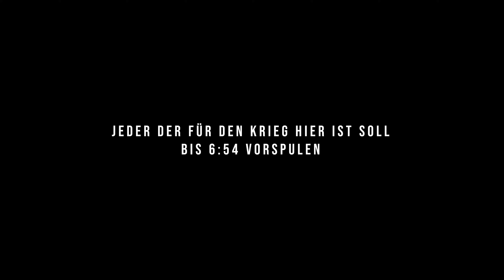Es hat sich Krieg ausgelöst auf der Klassenfahrt (es ekalierte) | Teil 2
Wer hat gesagt das Klassenfahrt langweilig ist? Wir sind mit der HTL Wien 10 nach Saalbach für's Ski fahren gefahren. Alle die mein letztes Video gesehen haben wissen, dass sich bei mir ein Krieg auf der Klassenfahrt ausgelöst hat, naja hier ist das Video auf dem ihr so lange gewartet habt.

Mein IG : that_persian_kid_021
Mein TikTok : lifewithario

Kamera: Samsung A72 (viel zu broke um eine kamera zu kaufen)

Liebe grüße aus Wien von Ario !